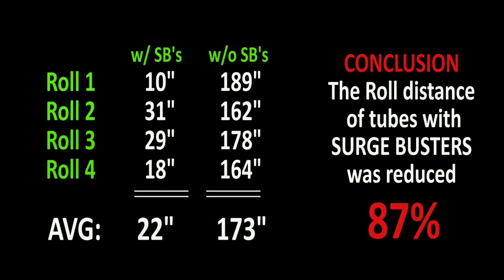SurgeBuster Roll Test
Identical tubes (one with Mini SURGE BUSTERS) are filled with 2 qt of colored water and rolled off a 10 degree incline.

The Roll Test was replicated 4 times, and documented an average of 87% reduction in roll distance of the tube with SURGE BUSTERS.